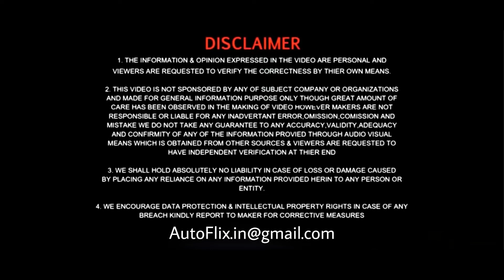Kwid 2022 Model | Emi | Down Payment | कम डाउनपेमेंट और किश्त | Renault Kwid Rxl 0.8 On Road Price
Renault Kwid Summary
The new Renault Kwid has been launched in India. The vehicle is available in eight variants, six colour options and two powertrains. The model receives updates to the exterior and interior while the engine specifications remain unchanged.

Exterior highlights of the Renault Kwid facelift include a new front bumper, split headlamp setup, LED DRLs, new three slat grille, contrast coloured ORVMs, C-shaped LED light guides and an integrated roof spoiler. Inside, the model comes equipped with an eight-inch touchscreen infotainment system with Apple CarPlay, Android Auto and Voice recognition; piano black centre console, fully digital LED instrument cluster and reverse parking camera with guidelines.

The facelifted Renault Kwid receives safety features in the form dual airbags, ABS with EBD, speed alert system, reverse parking sensors and seatbelt reminder for driver and co-driver. Engine options for the Kwid facelift include a 0.8-litre, three-cylinder petrol motor and a 1.0-litre, three-cylinder petrol motor. Transmission options will include a five-speed manual gearbox and an AMT unit.